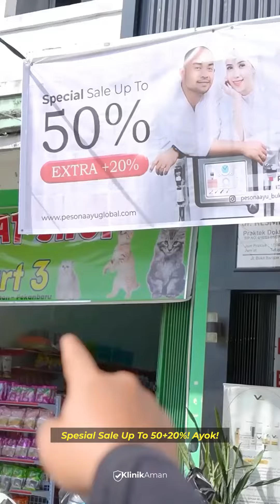November couple with pesona ayu beauty clinic , best deals ! Road to glowing skin 2024 w/